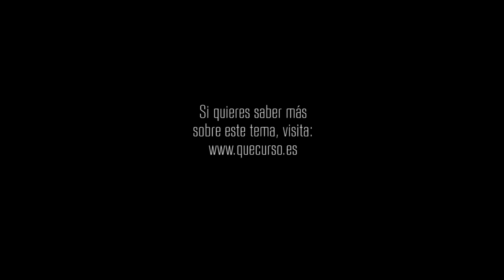¿Es la ira la solución? 1x03 "Una luz de esperanza"